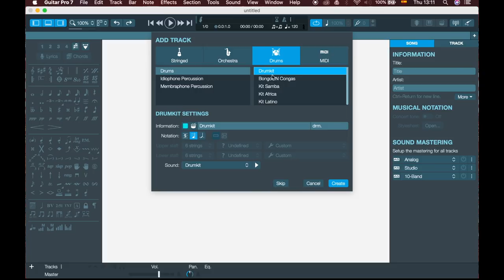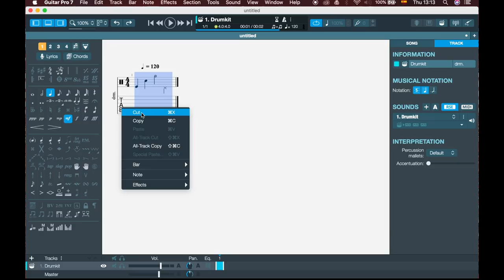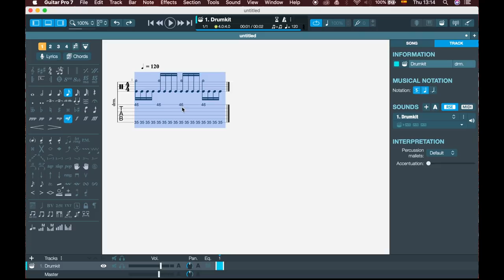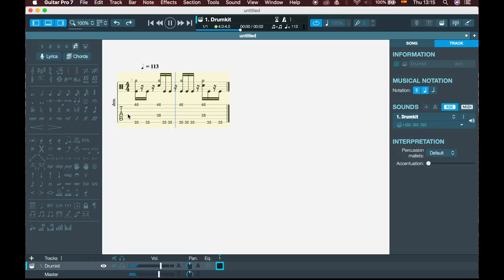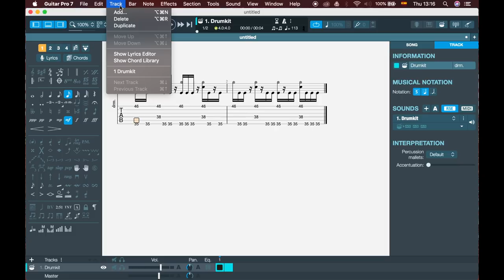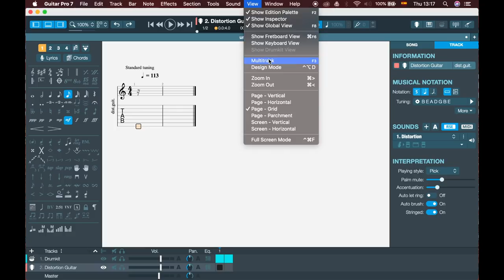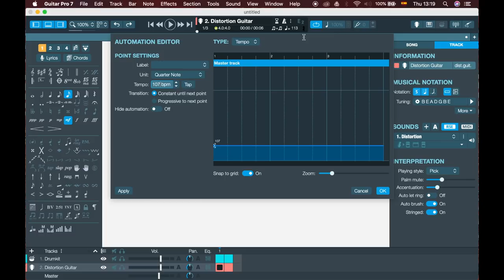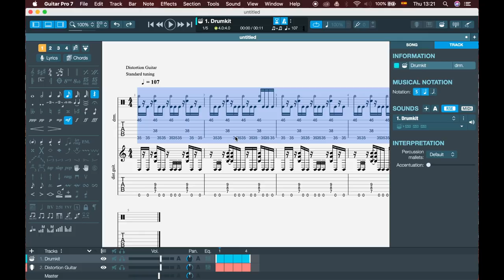Tutorial: ¿Cómo componer RIFFS en Guitar Pro?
Esta es una de las maneras en que puedes componer un riff para cualquier instrumento en Guitar Pro desde cero.